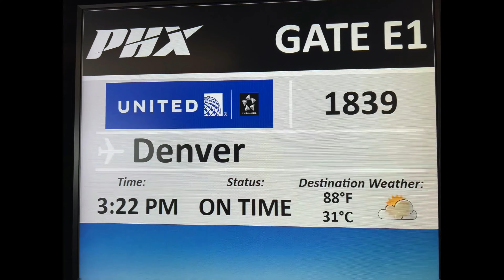2022 Australian Cattle Dog National Spc en Greeley Colorado USA juez Connie Readhead de Australia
2022 Australian Cattle Dog National Spc en Greeley Colorado USA juzgada Connie Readhead de Australia una autoridad en la raza ya que sus perros con su calidad han rebasado todas las fronteras.

El ACD es un  musculoso y compacto también llamado Blue o Red Heeler o Queensland Heeler, está emparentado con el famoso perro salvaje de Australia, el Dingo. Estos resistentes pastores son lo suficientemente inteligentes como para ser más astutos que sus dueños. Con una altura de entre 17 y 20 pulgadas en el hombro, el pastor ganadero australiano es un pastor robusto, musculoso, de fuerza y agilidad. El ACD nace con un manto  blanco que se vuelve azul grisácea o roja. Ambos colores de pelaje pueden presentar patrones moteados. Los ACD tienen una marcada aptitud por el trabajo y sobresalen en el control y por supuesto, en el traslado del ganado. Su energía ilimitada y su forma de andar flexible los convierten en excelentes compañeros de carrera. Son muy leales, famosamente inteligentes, tenaces, siempre alertas y pueden desconfiar de los extraños. Si no se trabajan se aburren fácilmente y puede hacer travesuras. Se recomienda que los dueños practiquen  con estos perros  algún trabajo, deporte o ejercicio regular para mantenerlos mental y físicamente en forma.